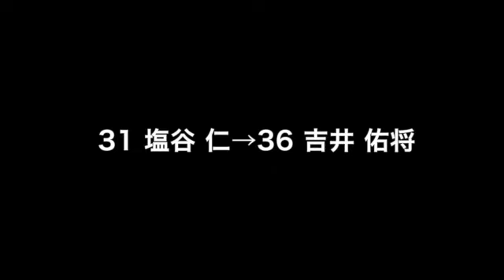2015年度関西学生サッカーリーグ 後期 第1節 vsびわこ成蹊スポーツ大学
このビデオの情報びわこ大